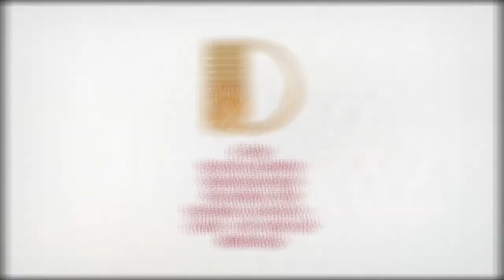Verena Kandler setzt bei ihrer Kunst auf Nachhaltigkeit - D-Talk exklusiv bei DNEWS24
Verena Kandler ist eine junge Malerin in Süddeutschland. Sie ist durch ihre Großmutter zur Kunst gekommen und hat Kunstpädagogik an der Universität Augsburg studiert.

Verena Kandler beschäftigt sich nicht zuletzt auch mit Werten und der Identität vorangegangener Generationen. Wertvorstellungen wirken bis heute nach und erfordern Reflexion und Transformation. In der Auseinandersetzung mit Materialien und Menschen schafft die Künstlerin neue künstlerische Bilder.

Verena Kandler hat schon eine Reihe von Ausstellungen ihrer Werke gehabt, so im Schaezler-Palais in Augsburg. Weitere Projekte sind in diesem Jahr in München geplant.